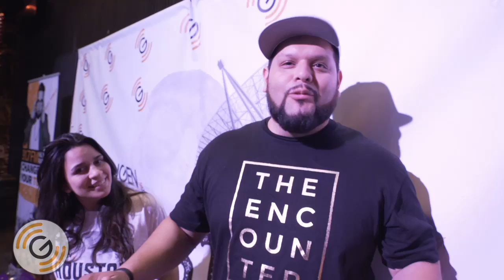NGEN Power the TOWER Music 2 logo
Dir, Filming,Editing done by: Jakob @FactorEffects